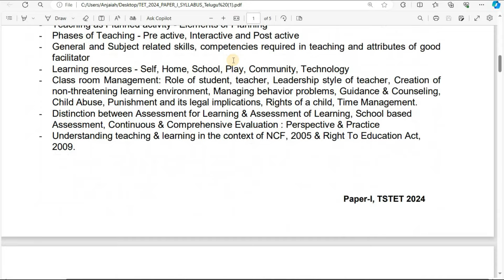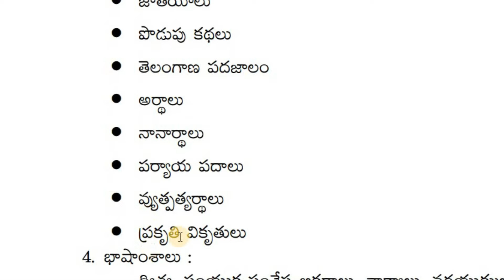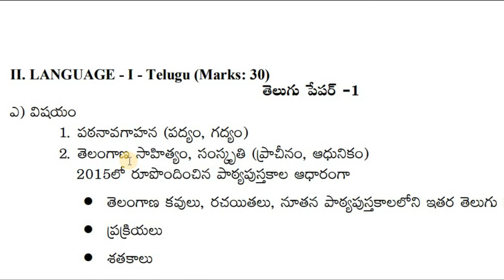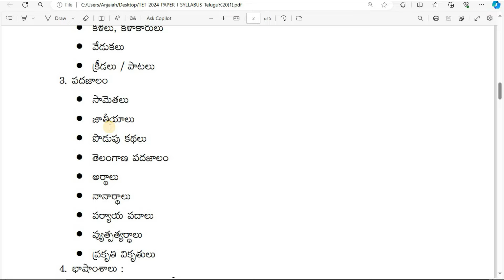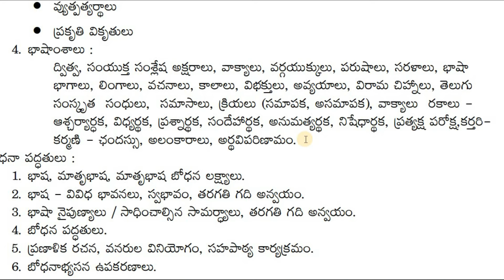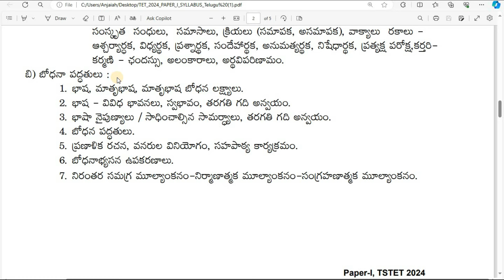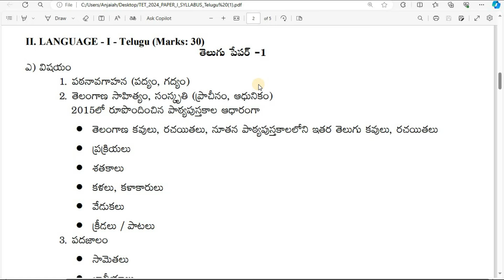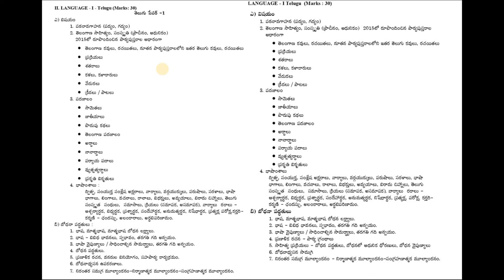TET 2024 Paper 1 and 2 తెలుగు సిలబస్